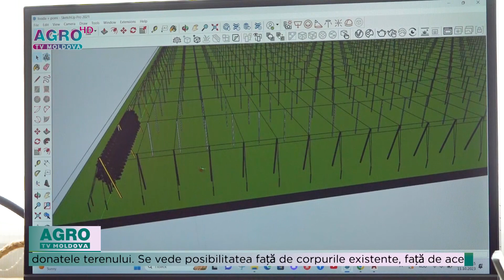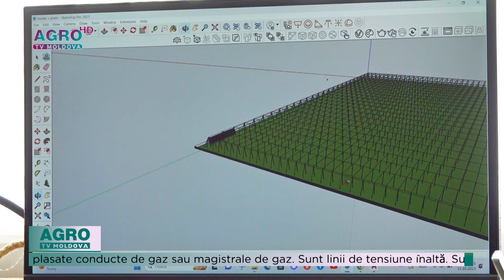PROIECTAREA ÎN AGRICULTURĂ – AFACERI „ÎNCOLȚITE” CU SUCCES-AGRO TV News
În ultimii ani, sectorul agricol din țara noastră este supus unor schimbări esențiale. Este vorba de digitalizarea activă a afacerilor și înființarea plantațiilor conform celor mai moderne tendințe. Acest lucru îi face pe fermieri să apeleze la serviciile companiilor de proiectare, deoarece o temelie puternică le poate garanta dezvoltarea unei afaceri profitabile. Unul dintre puținii antreprenori care a decis să deschidă o companie de proiectare în agricultură este Eugeniu Gudumac. Potrivit lui, ideea de a fonda o astfel de afacere s-a bazat pe dorința de a îndruma fermierii să aplice tehnologii corecte de înființare a unei plantații multianuale, chiar din prima zi.